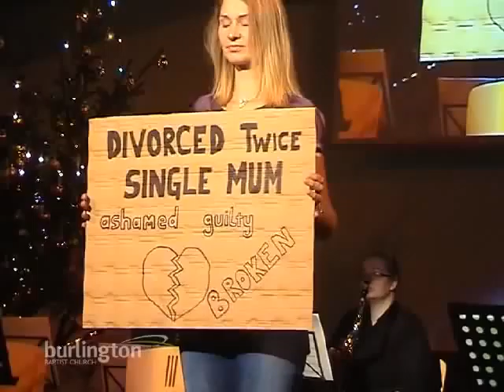Cardboard Testimonies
Burlington Baptist Church Ipswich, UK